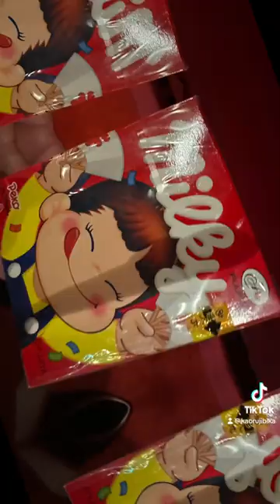『千と千尋の神隠し』